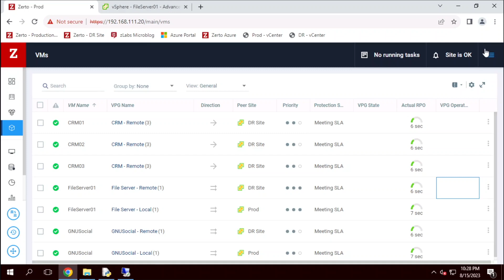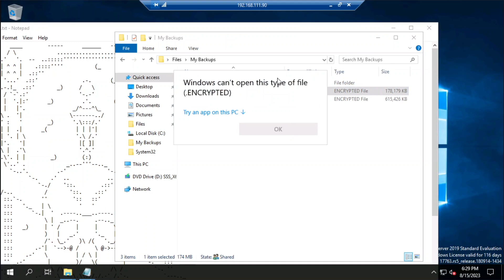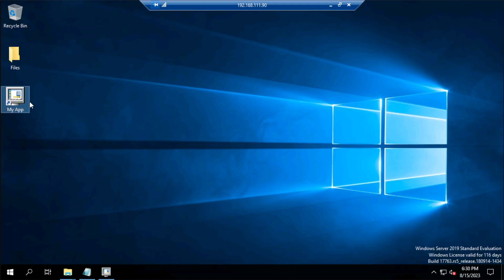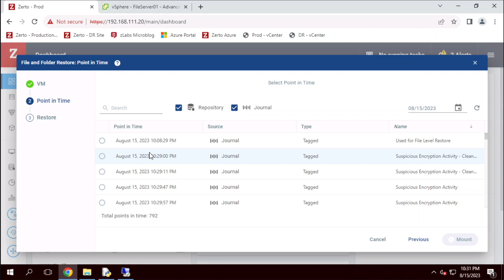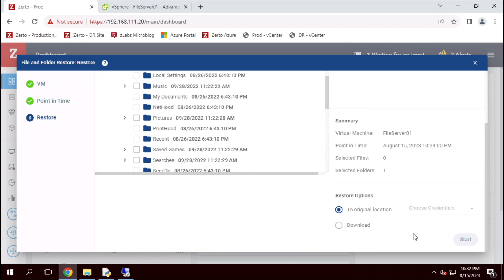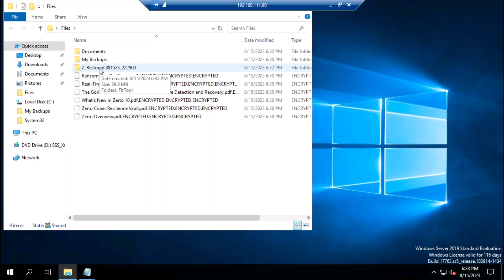Cloud Data Management and Protection. Exclusive Interview with Zerto | VMware Explore 2023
In this exclusive VMblog video interview as part of our VMwareExplore US 2023 coverage, we speak with Andrew Silva, Technical Marketing Manager at Zerto, a Hewlett Packard Enterprise company.

Watch as we learn more about Zerto and their technology. Zerto empowers customers to run an always-on business by simplifying the protection, recovery, and mobility of on-premises and cloud applications. Zerto’s cloud datamanagement and protection platform eliminates the risks and complexity of modernization and cloud adoption across private, public, and hybrid deployments. The simple, software-only platform uses continuous data protection at scale to converge disaster recovery, backup, and data mobility.

During this interview, Silva provides a deeper dive into Zerto, and talks about how it is considered unique and differentiated in the market. He also describes the company's partnership with VMware and what it looks like, how they work within the VMware ecosystem, and details the problems that they solve for VMware implementations. Stick around to the end and watch a demo!

Don't miss this exclusive interview.

0:00 - Intro
0:18 - Welcome to Andrew Silva, Technical Marketing Manager at Zerto
0:37 - Background on Zerto
1:06 - How does Zerto partner with VMware?
1:36 - What problems do you solve? And what do you offer VMware users?
2:47 - Providing a deeper dive into the Zerto offering
3:26 - What makes Zerto unique and differentiated in the market?
4:54 - Any new announcements being made?
5:49 - What themes and trends in 2024 is Zerto interested in?
6:51 - Demo
12:36 - Wrap up